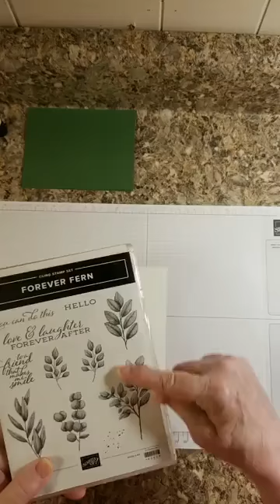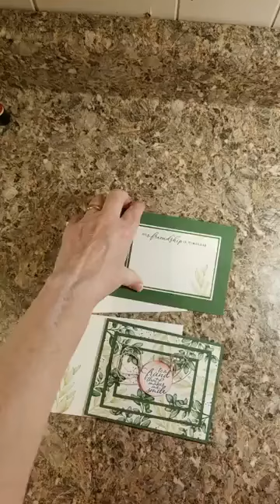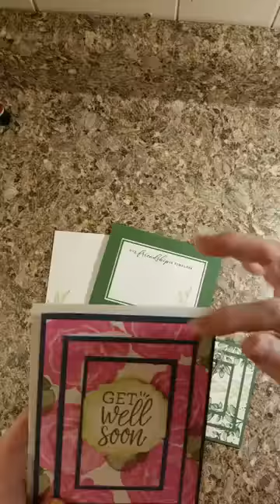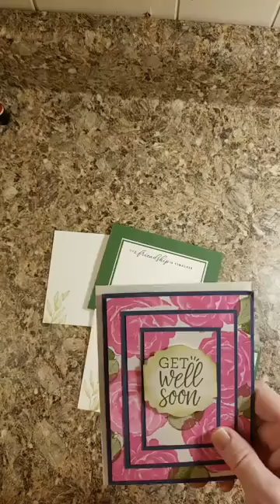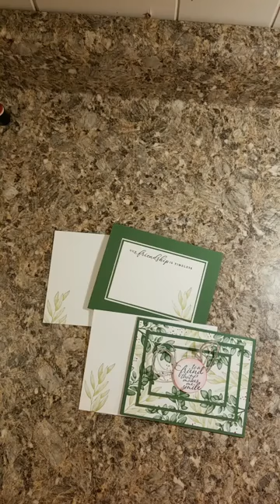The Praying Stamper Facebook Live August 24th, 2020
Forever Fern, Timeless Tropical and the 1 1/2 inch Circle Punch along with some great cardstock and stamping made for a wonderful card. You can find all of these products over on my Stampin' Up!
When you order, please use my Sept. 2020 Host Code if your order is below $150 before tax/ship: DGFDBUBG